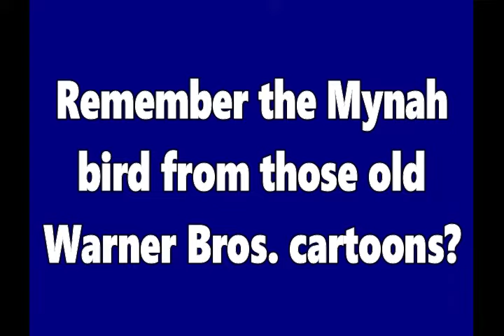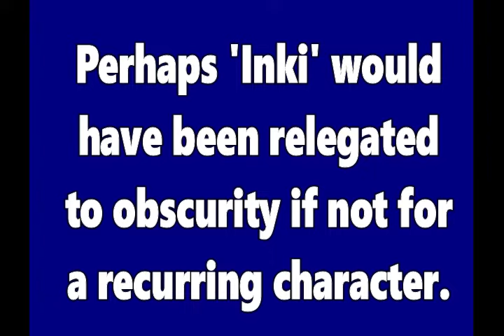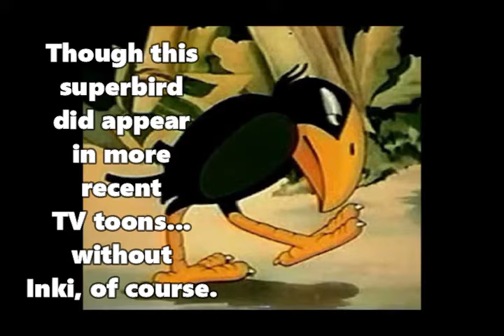Cartoon Q&A #1: Remember The Mynah Bird From The Old Warner Bros. Cartoons?